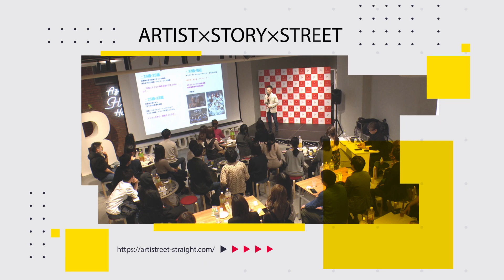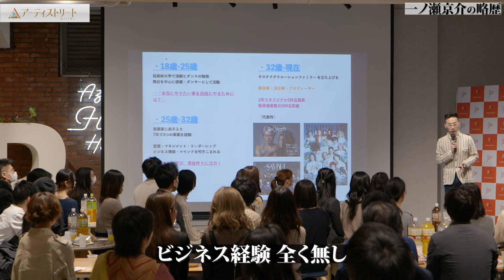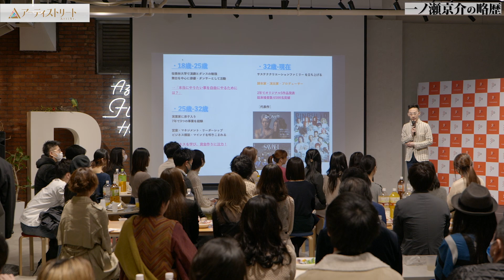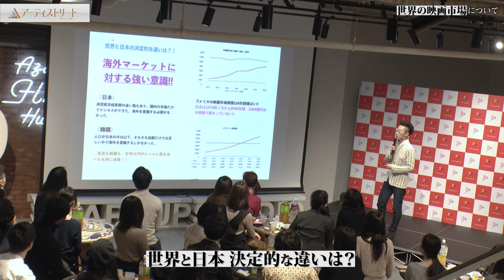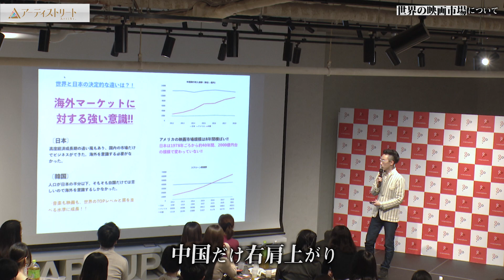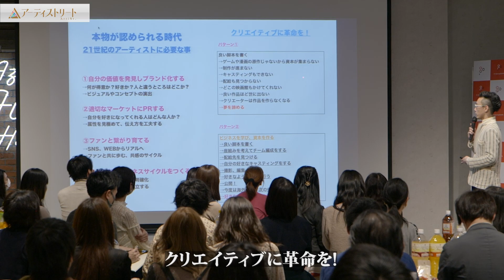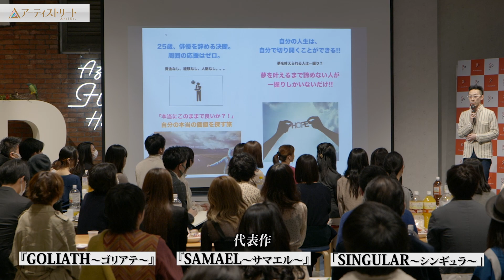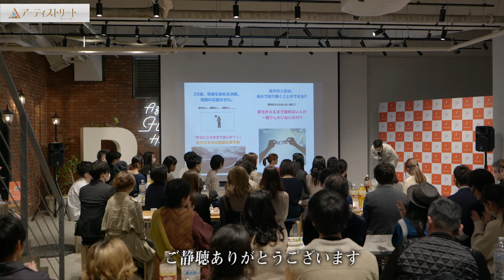自腹5,000万で舞台を作った演出家が伝える！21世紀を生き抜くアーティストへのメッセージ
日本のアーティストのためのオンラインメディア《アーティストリート》代表、一ノ瀬京介によるスピーチ。

✨ARTISTREET✨
〜アーティストリート〜